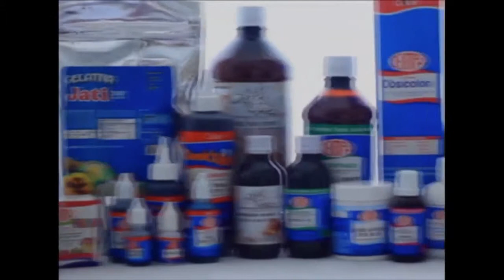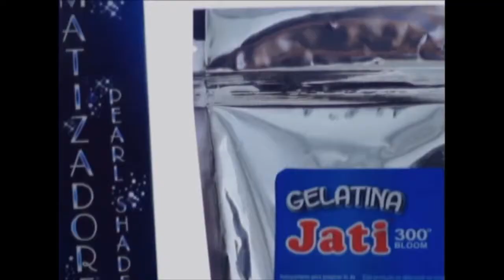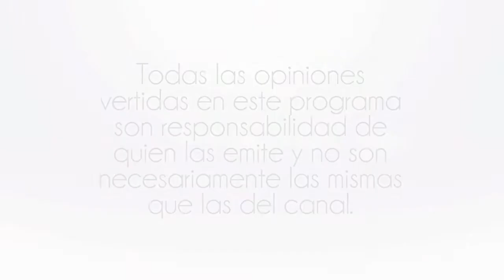Proteccion de Datos Personales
29 Mar 2016
Programa: Abogados Data Proteccion
Conductores: Mario Gomez
Invitado: Rodrigo Orenday